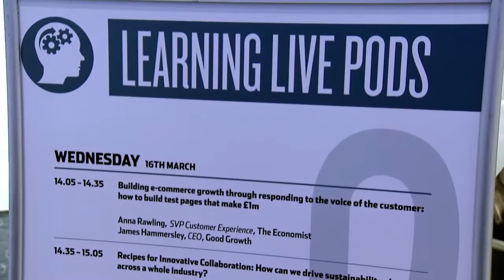Retail Week Live 16 Highlights